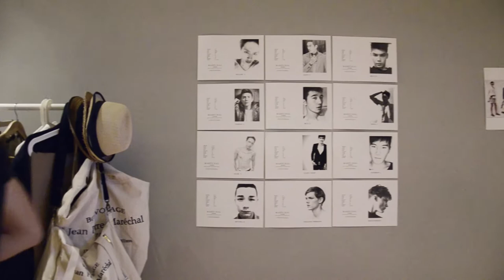Bon Voyage | Jean-Pierre Maréchal 2013 Printemps/Été Backstage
Designer | Tong-Shuai Wang

Models | Jean-Toussaint Amaric/Bruce King/Kyle Wang/William Yeh/Billy Chien/Kahn Chen

Film by | Layla Griffin

Music | Whitest Boy Alive - Golden Cage